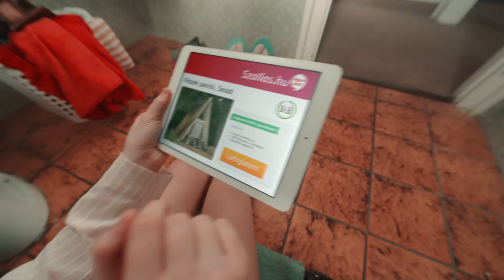Szallas.hu -Tojás 25sec